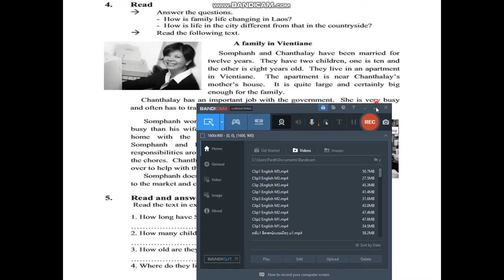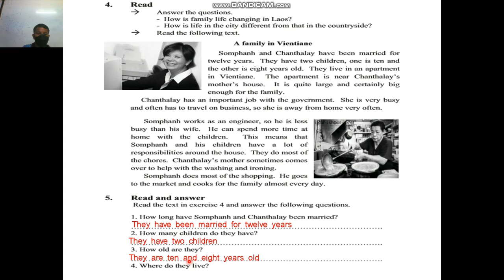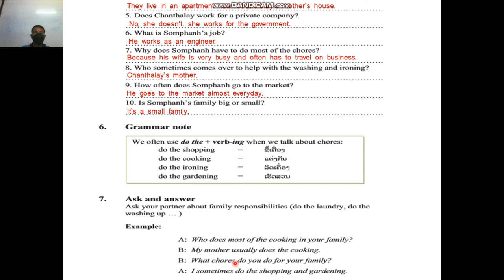ພາສາອັງກິດ ມ 5 Unit1 lesson3 ຄລິປ2 30/9/21